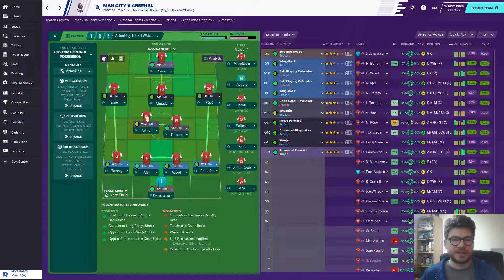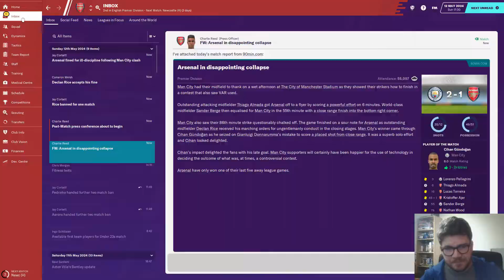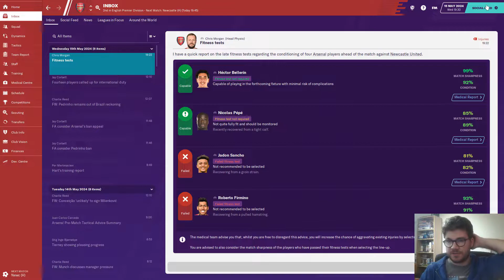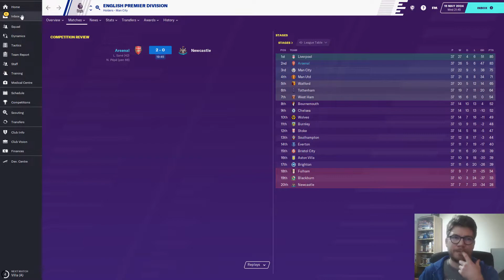Football Manager 2020 - Arsenal - EP62 - The Decider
It could be the title decider in today's episode of my FM20 Arsenal save.

We take on Manchester City at the Etihad, knowing a win will put in pole position to finally win that elusive Premier League title. Can we do it?